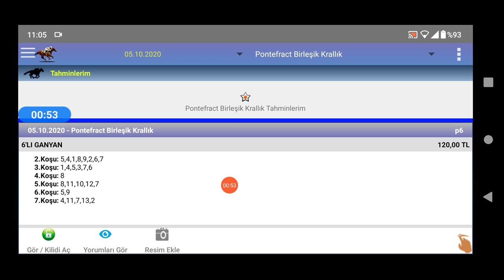5 Ekim 2020 pontefract birleşik krallık 🏇 at yarışı tahminleri altılı ganyan tahminleri